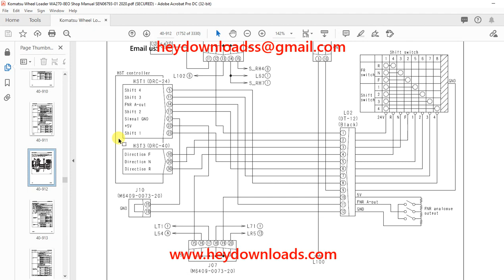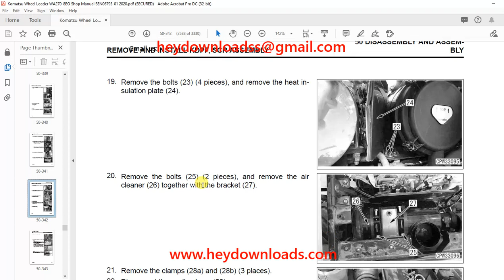Komatsu WA270-8E0 Wheel Loader Shop Manual SEN06793-01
Language : English
Pages : 3330
Downloadable : Yes
File Type : PDF
Size: 77.2 MB